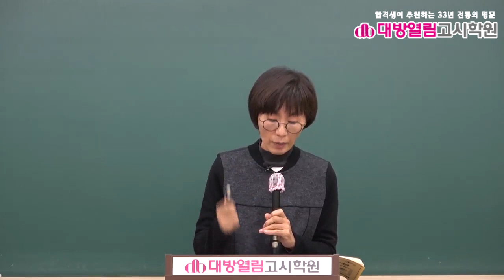2021 보건직 보건행정 기출분석 및 단원별 문제풀이 9